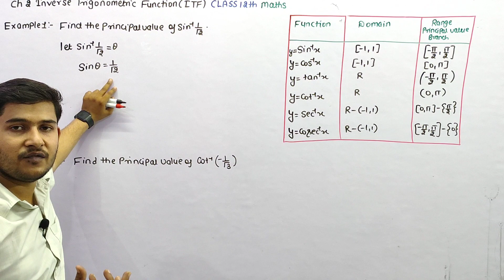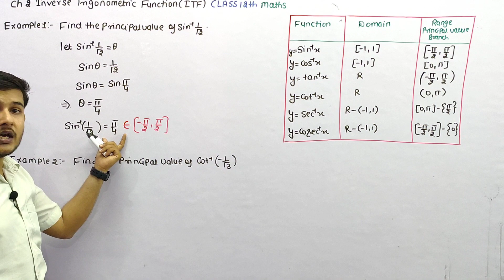Find the principal values of sin-1(1/√2) | Find the principal value of sin-1(1/sqrt2) | arcsin(1/√2)